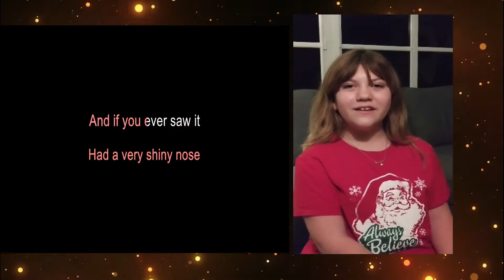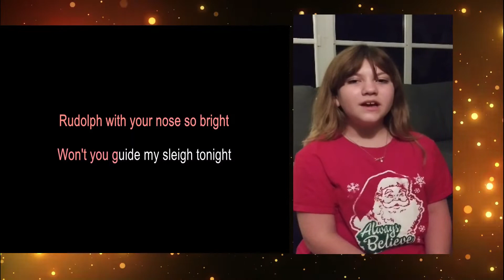Rudolph the red nosed reindeer